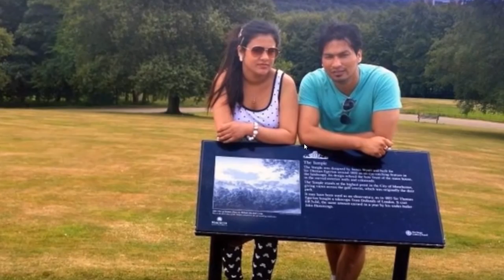मनै रुवाउने खुसिलाइ फकाउँदै गरेकाे भिडियाे बाहिरिए पछी । Lalitpur Kanda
बच्चाहरु भगवान हुन उनिहरुकाे संवेदनशिलतालाइ हतियार नबनाआै ।  आदरणिय दर्शक तपाइकै भलाइकाे लागी हामीले शुरु गरेका छाैं एउटा अनलाइन अभियान जसले महिला पुरुष लगायत पशुजन्य प्राणी समेतकाे अन्याय अत्याचार काे पर्दाफास जतिसक्दाे चाँडाे र सरल ढंगबाट सर्वसाधारणमा पुर्याउनु जरुरी छ । साथै शुभ विवाह लगायत कुनैपनि ऐभेन्टमा स्तरीय फाेटाेग्राफी  र  भिडियाेग्राफी लगायत समाजमा भएका अन्याय अत्याचार काे पर्दाफास गर्ने जमर्काे गरेका छाैं र तपाइ पनि  कुनै अन्यायमा पर्नु भएकाे छ अथवा तपाइ पुरुष  पिडित हुनुहुन्छ  वा महिला पिडित हुनुहुन्छ भने हामीलाइ मेल गर्नुहाेस । हामी काेही कसैले पनि अब अन्यायमा पर्नु नपराेस । स्वच्छ समाजकाे निर्माण गराै‍ं त्यसमा तपाइकाे साथकाे जरुरत छ । तपाइहामी हातेमालाे गरेर अधी बडाैं । Please remember us for any event coverage and news coverage.